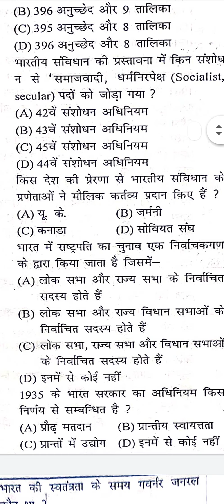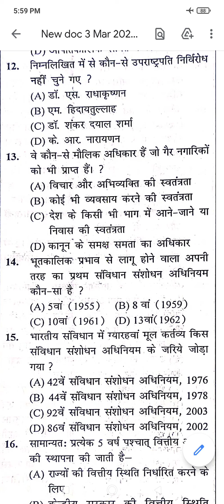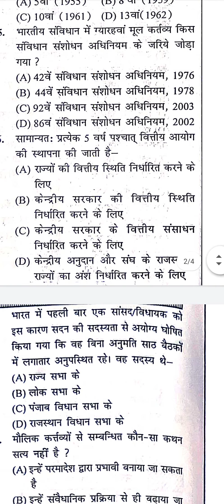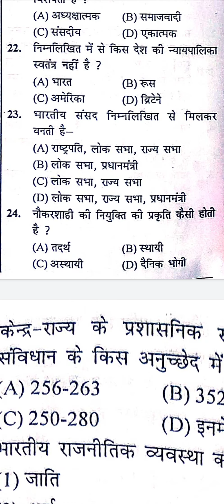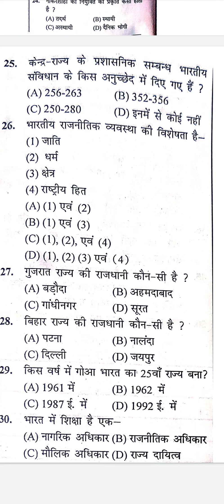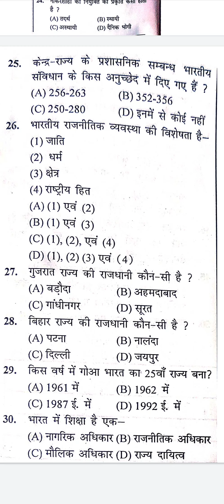Indian Political || important mcq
we will discuss in this video about Indian polity mcq. The aspirants are advised to watch the entire video for better understanding for competitive exams.